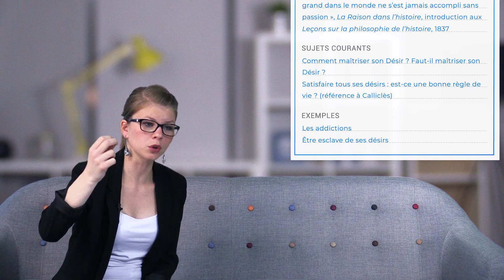Le désir (fiche de révisions) | Bac de philosophie - Terminale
Pauline, professeure de philosophie, te dit tout ce qu'il y a à savoir sur la notion de désir pour le bac de philo, grâce à une fiche de révisions hyper détaillée. On verra ensemble la définition du désir, les références et auteurs à connaître pour le bac, les sujets qui tombent régulièrement en dissertation et quelques exemples à mentionner dans sa dissertation.

00:14 - Le désir : définition philosophique
01:44 - Les références pour une dissertation sur le désir
03:00 - Sujets courants en dissertation sur le désir
03:25 - Les exemples pour une dissertation sur le désir

digiSchool Lycée, LA chaîne Youtube préférée des lycéen(ne)s qui passent leur baccalauréat, t'accompagne toute l'année pour que tu décroches ta mention. ;) Tous nos contenus sont conformes à la réforme du bac et sont rédigés par des professeurs certifiés ou agrégés.